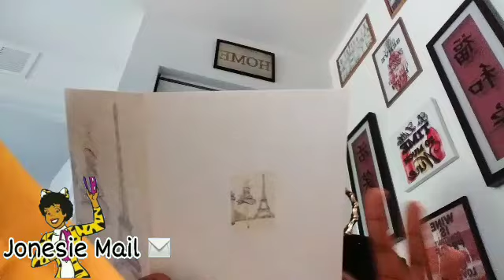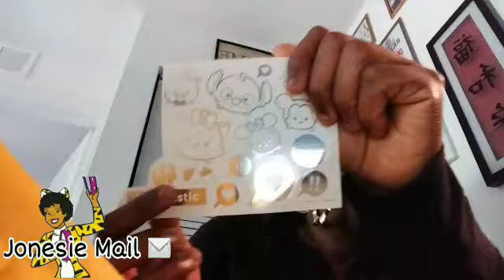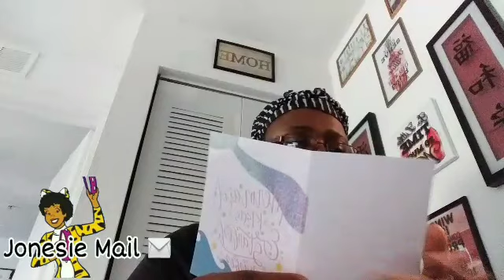I Got Jonesie Mail! ✌🏾👅✌🏾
I received some mail!